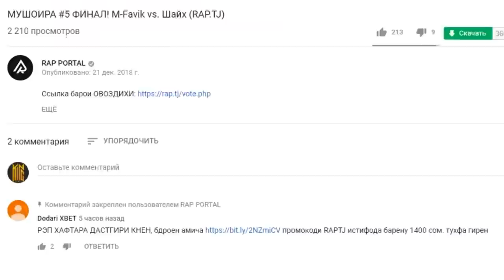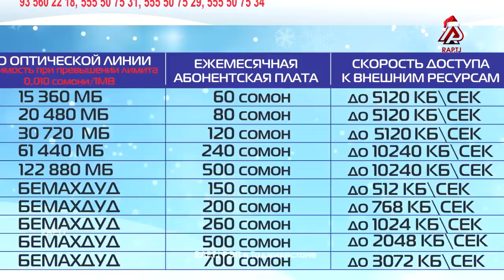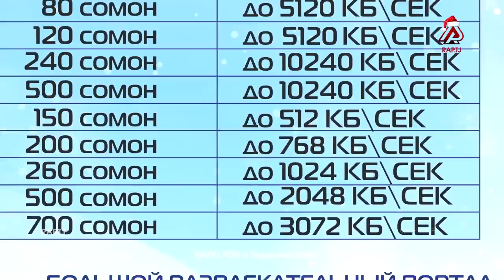БЕГИҶОН секретора да Додихудо фош кард (RAP.TJ)